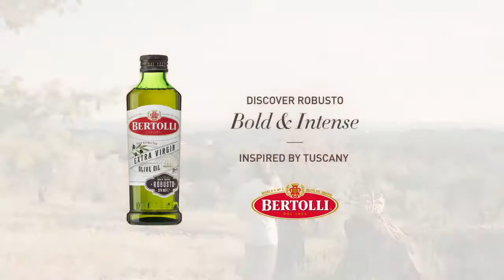Bertolli | Robusto Story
Client: Bertolli
Project: Robusto Story
Created by: Tiny Hunter